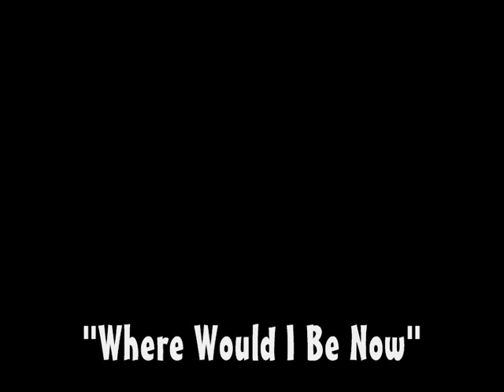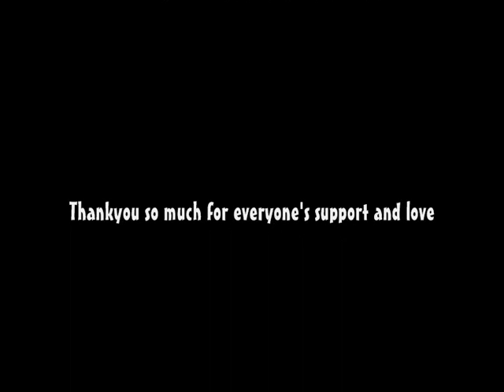Where Would I Be Now - Anniversary Edition - RavenzHeart 2012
Anniversary Edition of "Where Would I Be Now" It was written 3 yrs ago, and I can hardly believe it. I thankyou all for supporting me this far. I owe such alot to so many people, I would like to dedicate this song to them. :))

Where would i be now

I ask the Question all the Time
What would i be without your Loving Grace
If you'd have never Touched my Heart
Would i survive, in this forbiding place

What if the Sun no longer Smiled
All the Stars fell from the Sky
The whole world laid down to rest
Would it give me Course to Cry

I think about this everyday,
for i'm so lucky just to Know
My Heart is your's and your's alone,

Where would i be now, without your Love
To help me make it Through
When this World it Turns against me
And i dont know what too do

I need someone, like you beside me
To catch me when i fall
When i have no one left to turn too
I know you'd risk it all

If it all ended Tomorrow
Theres no better place to be
To be Loved and too be wanted
By the Only one for Me